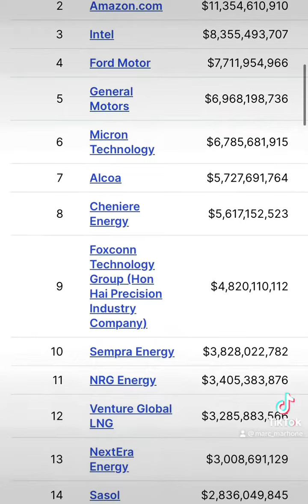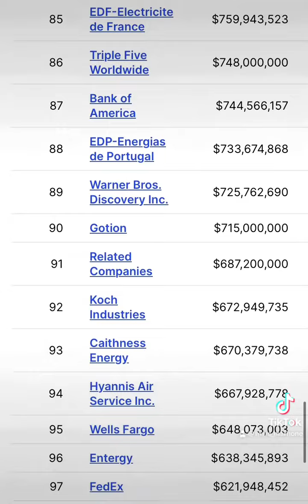Where & who has it ever worked for?